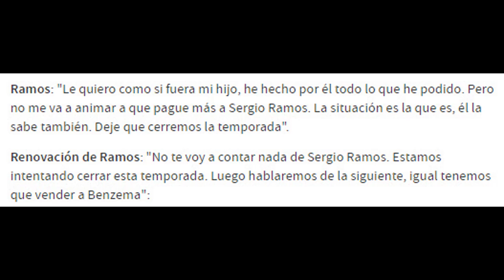NO SOLUTION | Florentino said there is nothing else he can do for Ramos to renew his contract